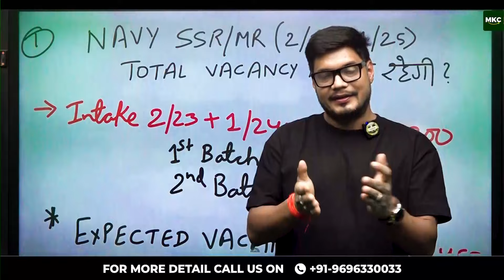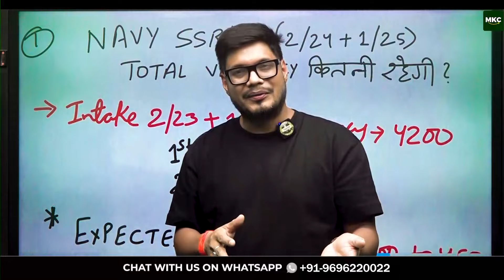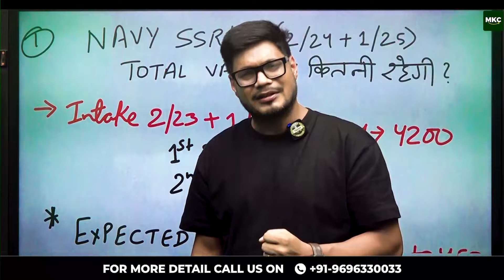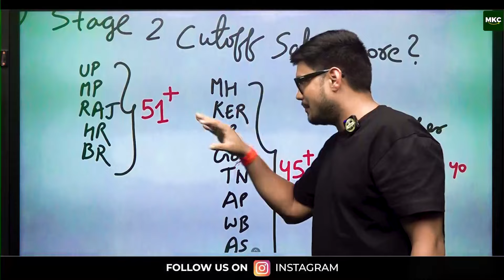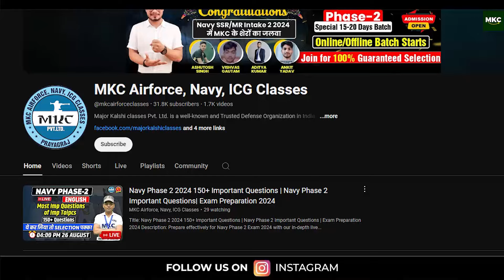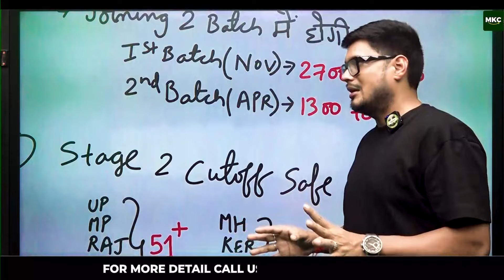Indian Navy SSR/MR New Vacancy 2025 | Navy SSR New Bharti kab Aayegi | Navy SSR Phase 2 Safe Score